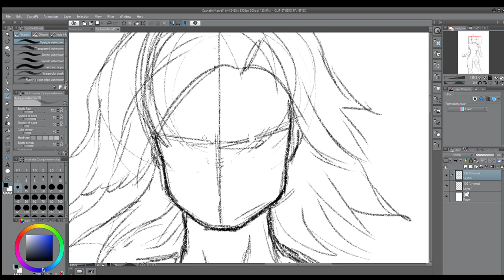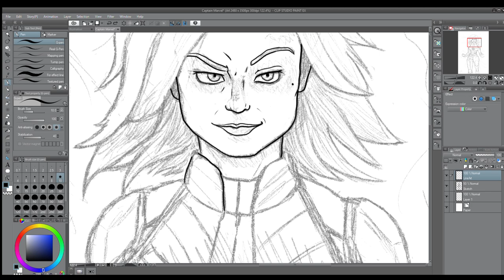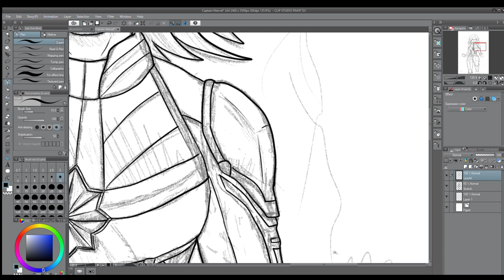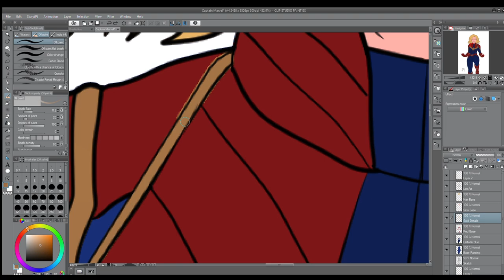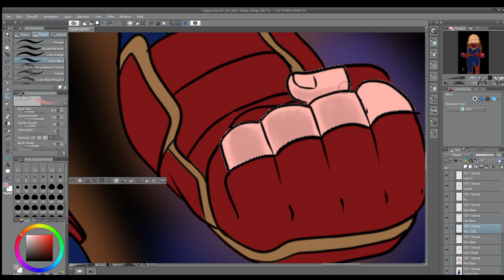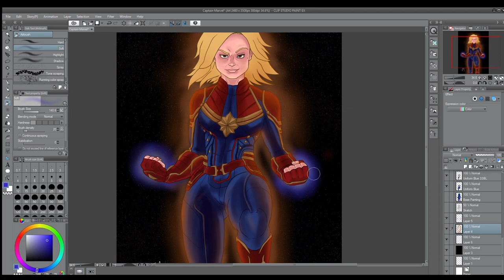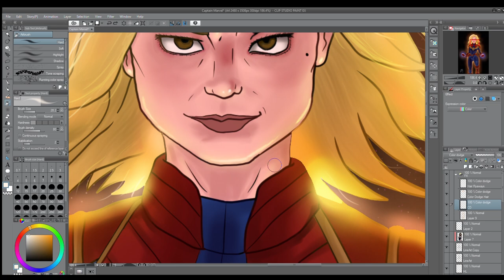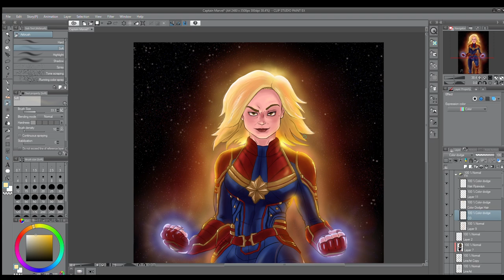Desenho da Capitã Marvel - Captain Marvel Digital Painting Drawing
Quer aprender a desenhar seus personagens favoritos sem sair de casa?? Quer saber como desenhar o Goku? Como desenhar o Naruto? Não precisa de "DOM" nenhum! Conheça o Método Fan Art 2.0 e saiba como desenhar anime em um tutorial de desenho PASSO A PASSO clicando nesse link!!
E aee desenhistas, beleza?! Sejam bem vindos a mais um video de desenho do canal jpmirandaart!!

🇧🇷 E aee, galera! Beleza?
Quem ai já viu Capitã Marvel?? 😃
Pessoalmente, eu adorei o filme! Se vc quiser saber minha opinião do filme e como eu fiz esse desenho, dá uma olhada no meu canal do YouTube 😉
Comente aqui embaixo o que vc achou do filme e do desenho! o/
🇺🇸 What’s up guys! How you doin?
Who ready watched Captain Marvel?? 😃
Personally, I loved the film! If you want to know my entire opinion on it and how I did this drawing, check out my YouTube channel 😉

[TAGS]
Capitã Marvel
Captain Marvel
Captain Marvel Fan Art
Captain Marvel FanArt
Captain Marvel Drawing
Captain Marvel Digital Painting
Captain Marvel Speedpainting
Captain Marvel speed painting
Drawing Captain Marvel
Capitã Marvel Desenho
Desenho da Capitã Marvel
Marvel
Como Desenhar Mangá
Como desenhar anime
Método Fan Art
Avengers Endgame Fan Art
Carol Denvers
Brie Larson